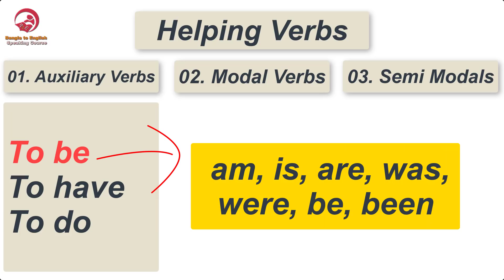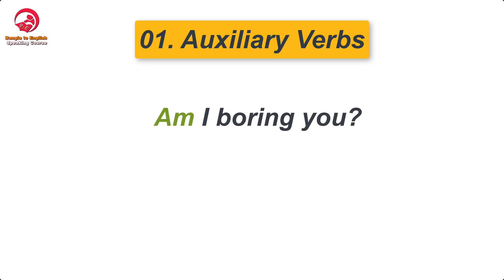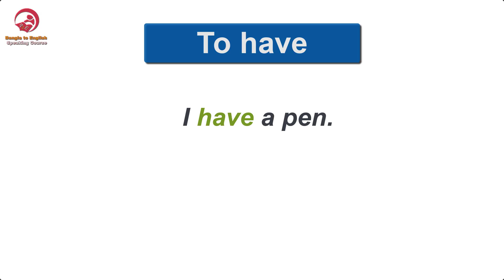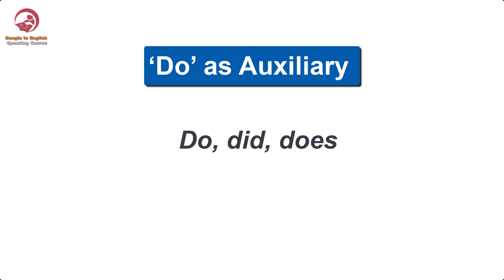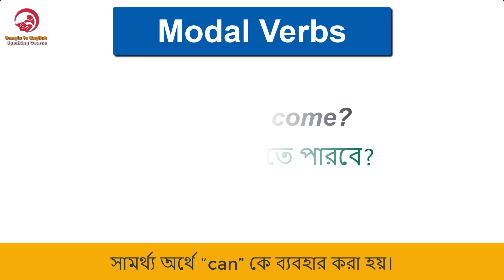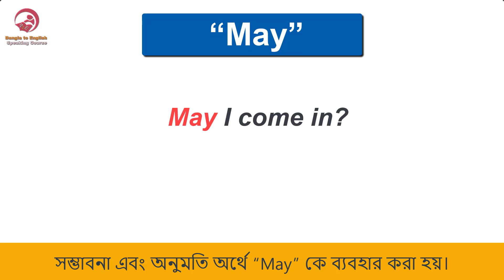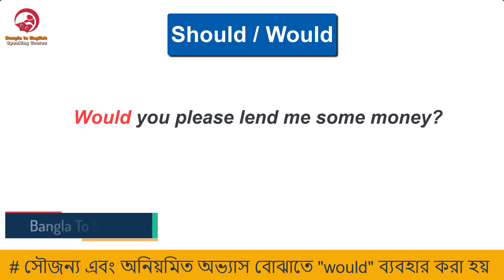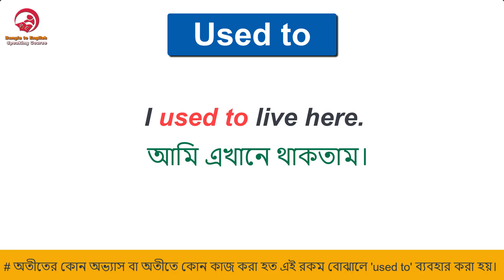All Helping Verbs – এবার সব কিছু পরিস্কার হয়ে যাবে || কিভাবে Modal Verbs এর ব্যবহার করতে হয়?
ইংরেজি শিখতে গেলে কিংবা বলতে গেলে যেটা জানা খুবই প্রয়োজন তাহল Helping Verbs, কিভাবে Modal Verbs এর ব্যবহার করতে হয়? এরা Main Verb কে সাহায্য করে বলেই এদের কে Helping Verb বলে। তাছাড়া Helping Verbs কে Auxiliary Verb ও বলে।

DOWNLOAD OUR ENGLISH LEARNING APP

যারা এখনও Tense শিখতে পারেন নি তাদের জন্য খুব কাজে আসবে।

Image Information:
Premium license
Freepik.com